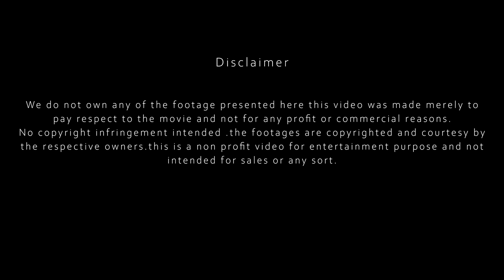31 YEARS OF GODFATHER (MALAYALAM)| NN PILLAI|MUKESH|THILAKAN|INNOCENT|SIDDIQUE|SIDIQUE-LAL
Godfather is a 1991 Indian Malayalam-language action comedy drama film written and directed by Siddique–Lal. It is produced by Appachan under the banner of Swargachithra. The film stars an ensemble cast consisting of N. N. Pillai, Mukesh, Philomina, Thilakan, Kanaka, Innocent, Siddique, Bheeman Raghu and K. P. A. C. Lalitha. A retelling of William Shakespeare's Romeo and Juliet, The film revolves around the rivalry between two families, the Anjooran and Anappara houses and the consequences faced when two members of the families fall in love.

Godfather was initially planned to be released before In Harihar Nagar (1990), however Siddique-Lal felt that the film's script was not complete, and as a result stretched production time. The film was released on 15 November 1991 to positive reviews and became a blockbuster, running for 417 days. The film was the second highest grosser of the year, only surpassed by Kilukkam. It was later remade in Telugu as Peddarikam, in Marathi as Ghayaal, in Hindi as Hulchul, in Kannada as Pandavaru and in Odia as The Love Dot Com.